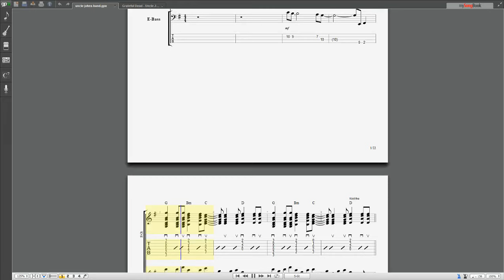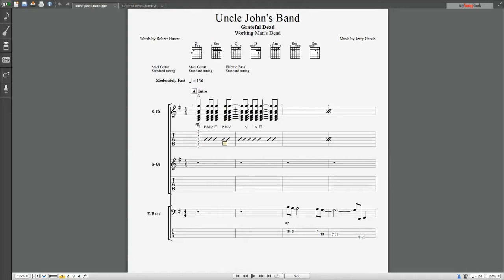Uncle John's Band played on Guitar Pro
I figured out most of the bass / lead guitar (may have some mistakes but hopefully pretty close).